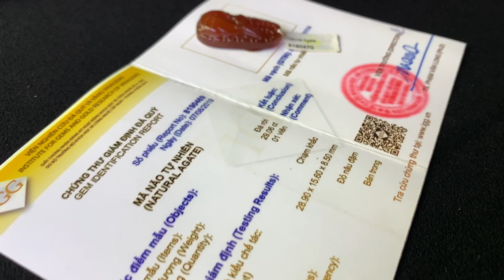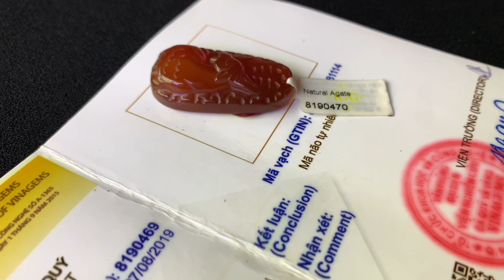Viên đá mã não gì mà 3kg giá tới 300 triệu đồng ?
Hôm nay mình xin chia sẻ ít thông tin về đá mã não, hay còn được gọi là đá agate. Cám ơn mọi người dành thời gian theo dõi video của Long.
Do đang tập làm video nên còn nhiều thiếu sót, mình sẽ cố cải thiện trong những tập tiếp theo.
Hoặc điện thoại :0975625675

Mình là Nguyễn Long, sống tại thành phố Đà Lạt. Mình đã có hơn 10 năm sưu tầm đá thạch anh ở Việt Nam và thế giới. Hiện tại mình bắt đầu làm kênh Youtube này để chia sẻ kiến ​​thức cũng như những câu chuyện liên quan đến những viên đá mà mình sở hữu. Mình cũng mong muốn tìm thêm được những mẫu vật đẹp và độc đáo để bổ sung vào bộ sưu tập. Vì vậy, nếu bạn có sản phẩm nào muốn cho Long xem, hoặc bất kỳ câu hỏi nào bạn muốn hỏi, vui lòng gửi email tới
Mình rất vui được giao lưu và hợp tác với mọi người.
Chúc mọi người luôn vui vẻ và bình an.Mình rất vui được giao lưu và hợp tác với mọi người.
Chúc mọi người luôn vui vẻ và bình an.